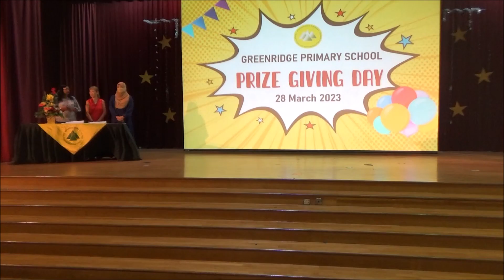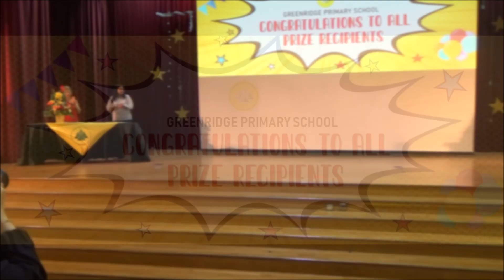Prize Giving Day 28 March 2023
Prize giving day for lower primary students of P1 and P2 of 2022.